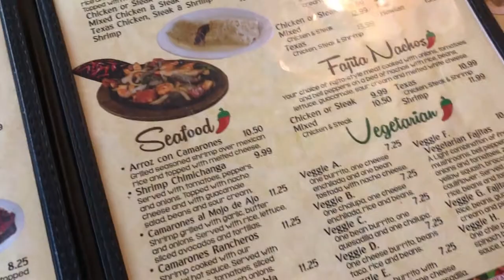ISAIAH'S BIRTHDAY WEEK: Skiing, Never-ending Presents, & Switch Gifts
This week, my second kiddo, Isaiah, turned 11-years-old, and we celebrated his birthday all week long starting with a ski trip and Mexican food, followed by a meal and presents with Me-maw and Pa-paw (my parents) and another meal with Mum-mum, Pop-pop, and cousins (Dean's parents) later in the week.

Hope y'all enjoy this glimpse into our life!

Love + light,
Meagan